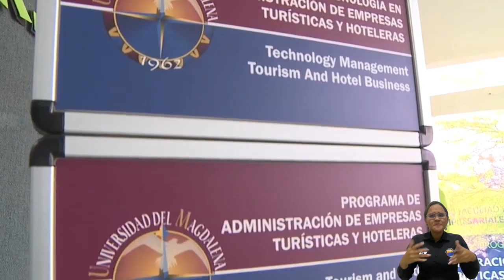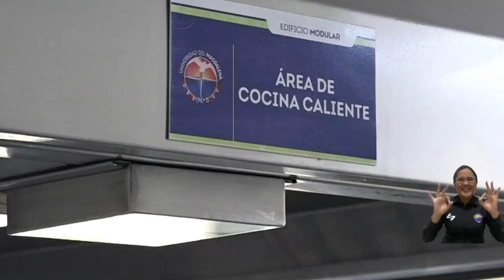Acreditan a la Tecnología en Gestión Hotelera y a Administración de Empresas Turísticas y Hoteleras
El Ministerio de Educación Nacional otorgó, mediante Resolución 010698 del 5 de julio de 2023, acreditación en Alta Calidad a los programas de Tecnología en Gestión Hotelera y Turística y Administración de Empresas Turísticas y Hoteleras de la Universidad del Magdalena. El doctor Pablo Vera Salazar, rector de la Alma Mater, fue el encargado de compartir esta importante noticia durante el evento de lanzamiento del Programa Técnico Laboral en Cocina Tradicional Colombiana; un logro importante no solo para la Institución, sino para el Departamento y la Región.